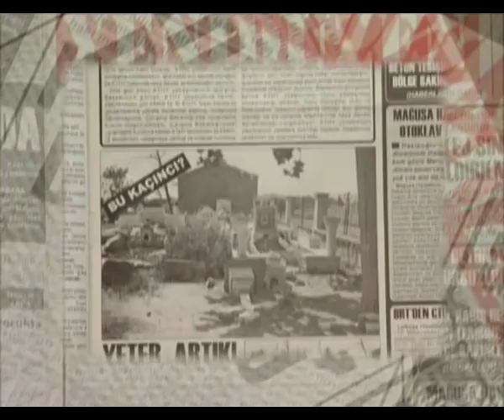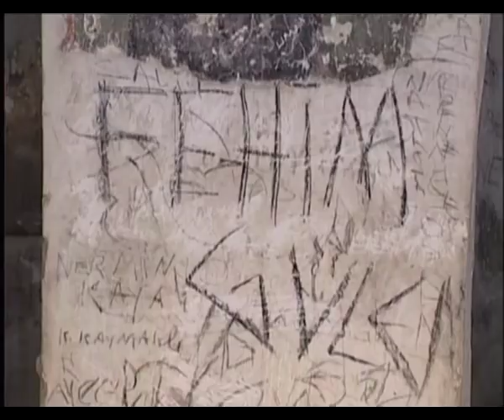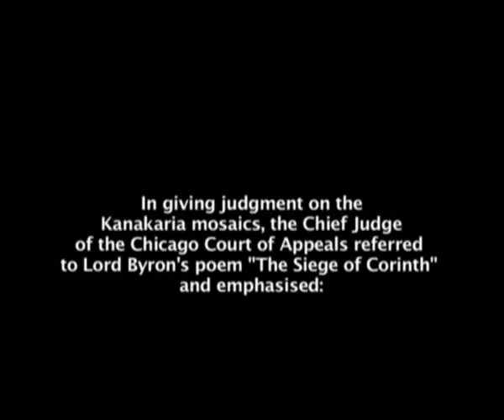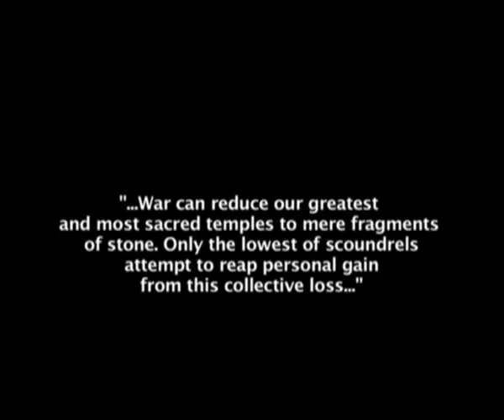De erfenis van Cyprus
Deze film toont u de "erfenis" van Cyprus uit haar geschiedenis.